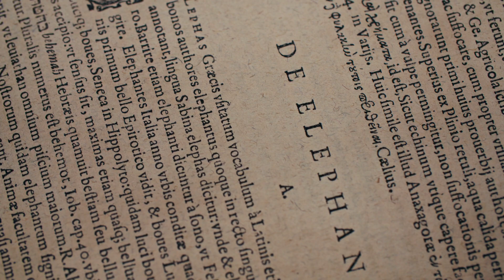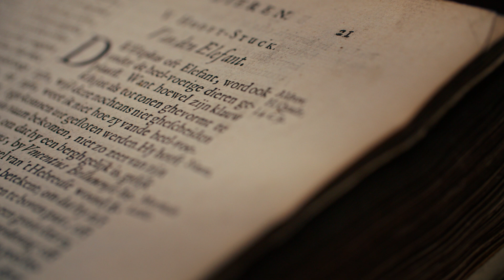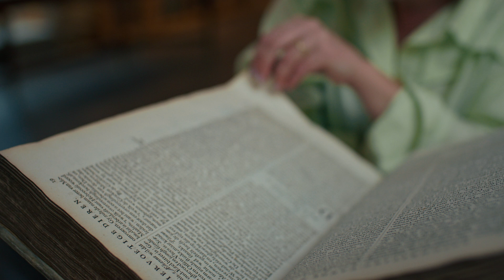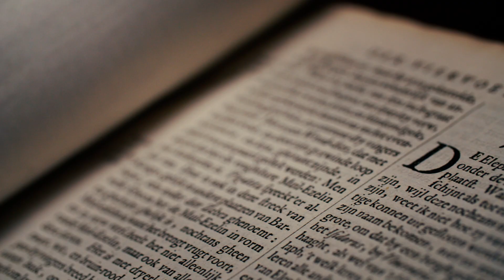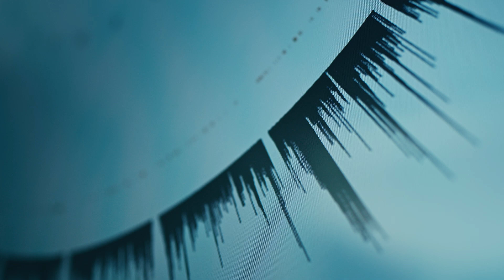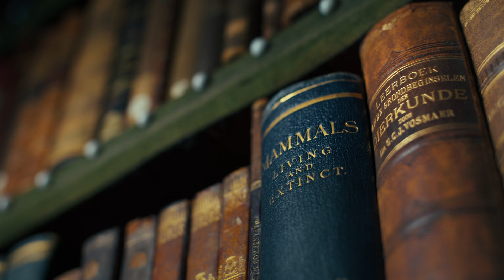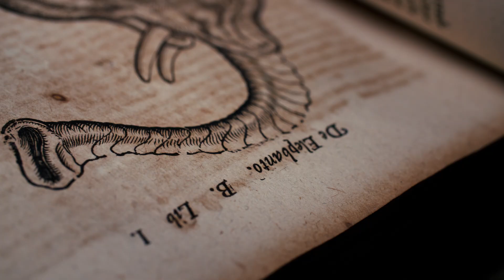Mini-docu: WayFinder Award voor Mirte Bosse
Ter ere van het winnen van de WayFinder Award is een korte documentaire gemaakt over het werk van bioloog en geneticus Mirte Bosse (Wageningen University & Research en Vrije Universiteit Amsterdam), haar impact en haar visie op de toekomst van wetenschap. Deze mini-docu biedt een inspirerende inkijk in haar onderzoek en de manier waarop zij grenzen verlegt binnen haar vakgebied.

Videoproductie door Jester & Wylde
Volg ons ook via onze andere kanalen.